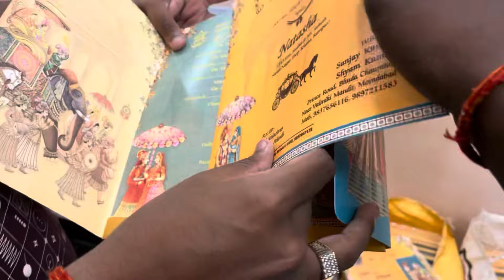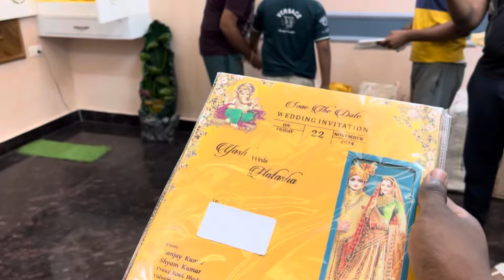Bhai ke wedding cards aagye💝😁